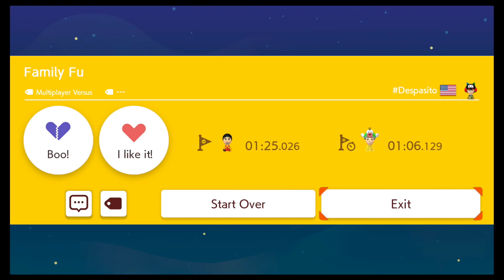Custom Super Mario 3D World Levels: "Family Fu" by, Despasito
The Super Mario 64 slide music always makes levels exciting.